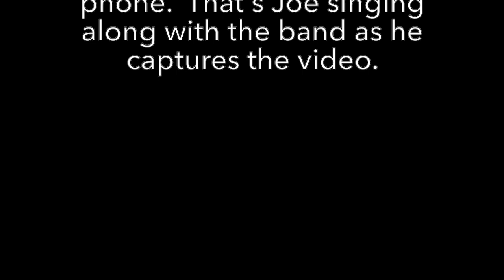Wreck Of The Edmund Fitzgerald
Songwriter KEN LONNQUIST and guitarist DOUG BROWN began performing together the first night they met back in July, 1977.  Among the first songs they played were several of Gordon lightfoot's memorable tunes.  Upon learning of his passing on May 1, 2023, they arranged a concert celebrating Lightfoot's work, which took place on June 3.  Bass-player PETE OLIG's brother Joe was in attendance, and captured this mobile phone video of "The Wreck of the Edmund Fitzgerald" that night.